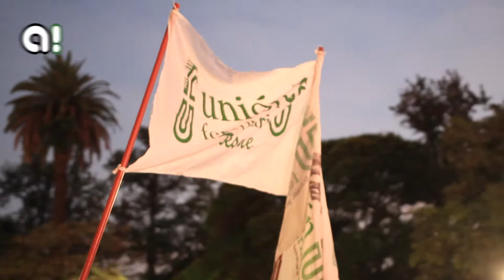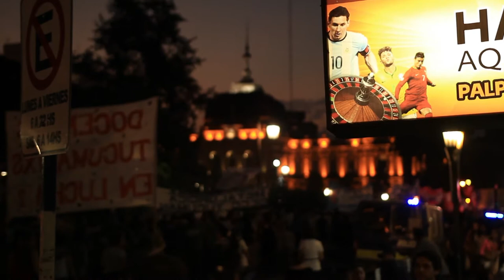Tucumán marchó contra la reforma previsional y la represión macrista